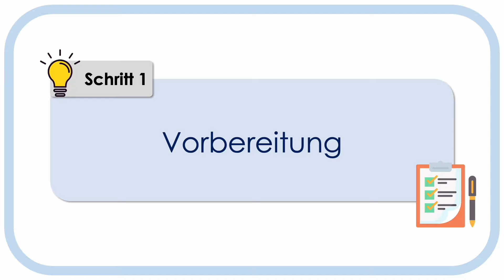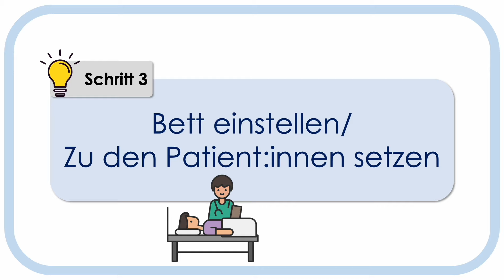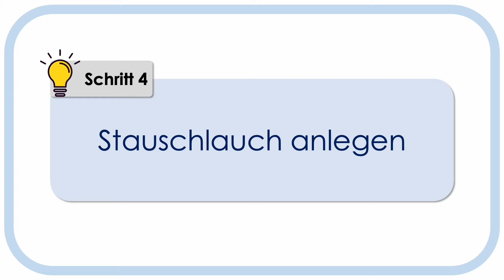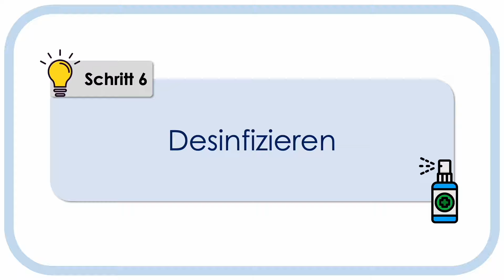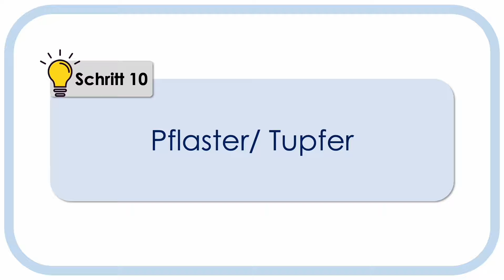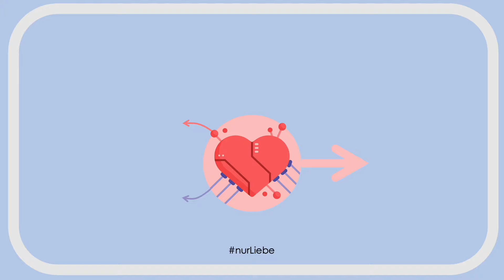Venöse Blutentnahme - Basics (Butterfly, Venenpunktion, Blut abnehmen, Reihenfolge, Tipps)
⚠️ Aufgepasst ⚠️ KOSTENLOSER Anamnesebogen zum Ausdrucken (Optimiere deine Anamnese und körperliche Untersuchung mit unserem praktischen Bogen!). Jetzt downloaden unter:

Wie nimmt man mit einem Butterfly Blut ab? Die Basics Schritt für Schritt erklärt in diesem Video!
Die venöse Blutentnahme gehört zu den Grundfertigkeiten eines jeden Mediziners. Daher haben wir in diesem Video einmal gezeigt wie die venöse Punktion mit einem Butterfly durchgeführt führt und welche Fehler bei Blut abnehmen passieren können.
Darüber hinaus gehen wir auch auf die Reihenfolge der Blutentnahme ein.
Fragen und Anmerkungen gerne in die Kommentare :)

 @Medi Know  macht medizinische Lernvideos mit einer ständig wachsenden Anzahl neuer Videos. Unterstütze uns mit Abos, Likes und Feedback!
Euer Medi-Know-Team :)

0:30 Materialien
0:57 Patientenidentifikation
1:30 Hinsetzen
2:10 Stauschlauch
2:35 Auswahl Vene
3:27 Desinfizieren
3:45 Punktion
5:04 Blut abnehmen
5:30 Entfernen
5:55 Pflaster
6:10 Entsorgung

Dieses Video wurde mit großer Sorgfalt erstellt. Die Inhalte und Informationen sind akademischer Natur und dienen nur Informations- und Lernzwecken. Es gibt keinerlei Gewähr für die Richtigkeit, Vollständigkeit und Aktualität der bereitgestellten Inhalte. Jede Anwendung und Applikation erfolgt auf Gefahr des Nutzers. Jede Form von Haftungsansprüchen aus der Anwendung dieses Videos werden zurückgewiesen.